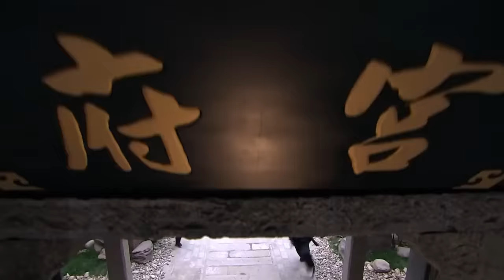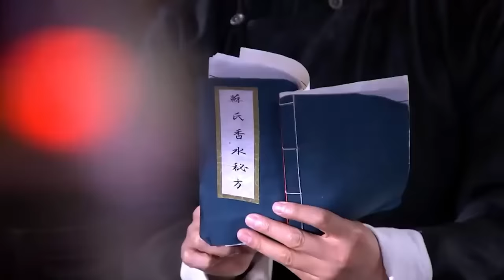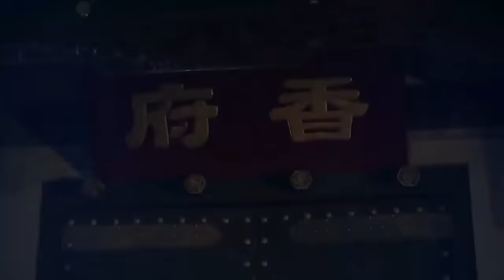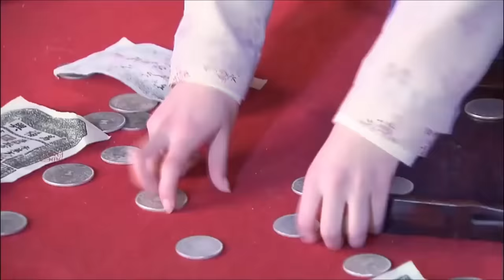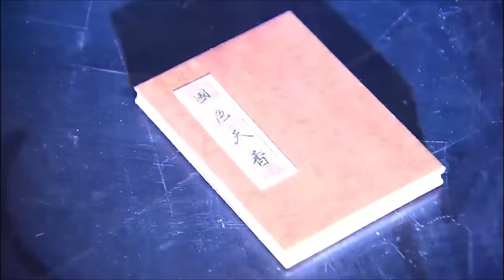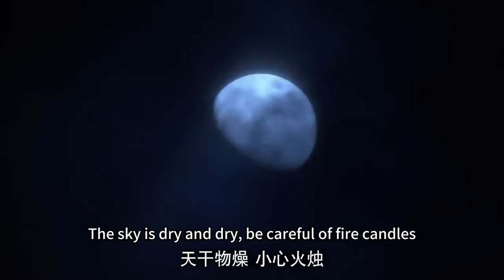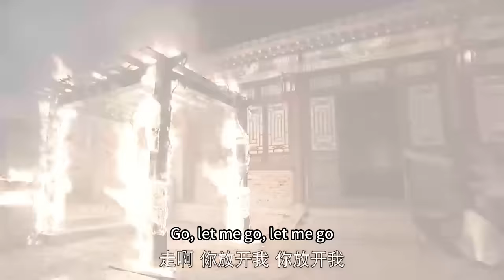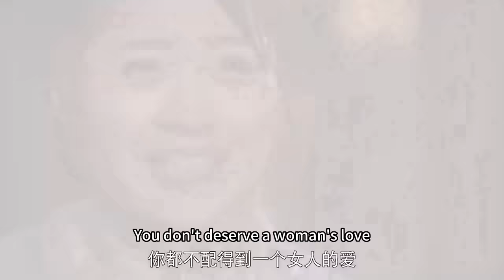【Multi sub】《国色天香 Spell of the Fragrance》精華版 EP01：煉香世家因奪妻之恨結下不共戴天之仇，新婚夫婦剛結婚就陰陽兩隔！丨#刘恺威 叶璇 何晟铭 歡娛影視